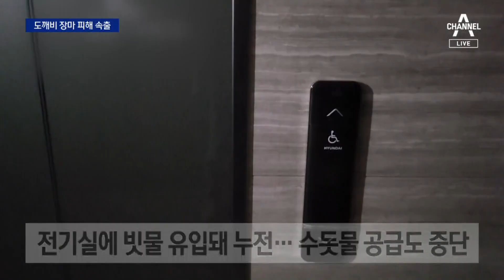야행성 폭우에 무너지고 잠기고…도깨비 장마 피해 속출 | 뉴스A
야행성 폭우에 무너지고 잠기고…도깨비 장마 피해 속출

이번 장마 한밤 중에 집중적으로 퍼붓는다고 해서 도깨비 장마라고 하던데요. 어젯밤과 오늘 새벽도 많은 비가 쏟아졌죠. 산사태, 침수, 정전 각종 피해가 잇따랐습니다. 강경모 기자가 취재했습니다.

〈평일〉
08시 50분 김진의 돌직구 쇼
12시 00분 뉴스A 라이브
17시 20분 뉴스TOP10
19시 00분 뉴스A

〈주말〉
12시 00분 토요랭킹쇼·뉴스A 라이브
17시 40분 뉴스TOP10
19시 00분 뉴스A

〈평일〉
08시 00분 라디오쇼 정치시그널 (유튜브 라이브)
08시 50분 김진의 돌직구 쇼
10시 20분 김진의 더라방 (유튜브 라이브)
12시 00분 뉴스A 라이브
15시 50분 강력한 4팀
17시 20분 뉴스TOP10
19시 00분 뉴스A

〈주말〉
12시 00분 토요랭킹쇼·뉴스A 라이브
17시 40분 뉴스TOP10
19시 00분 뉴스A